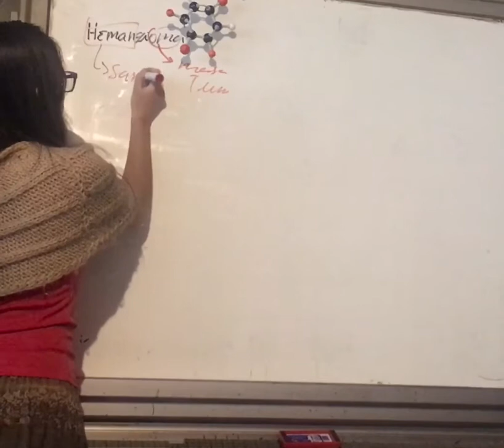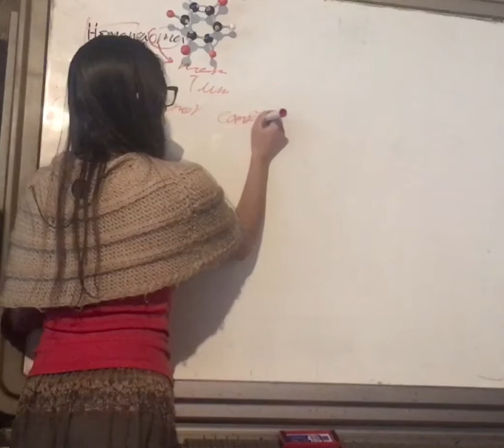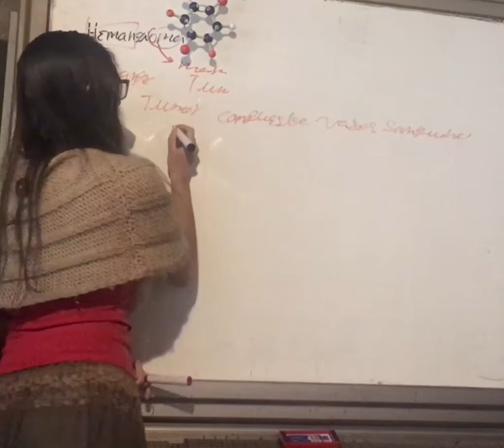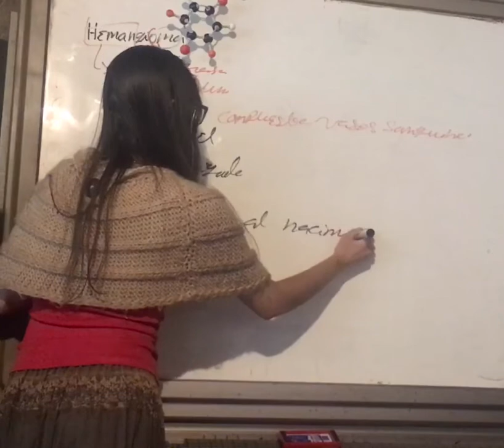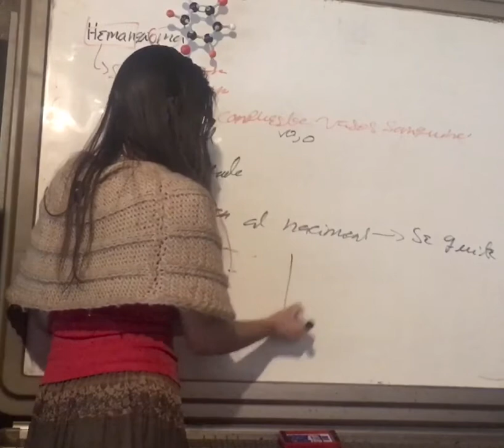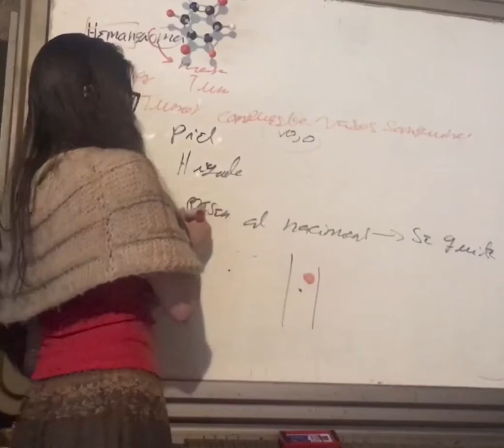Hemangioma. Patología Vascular